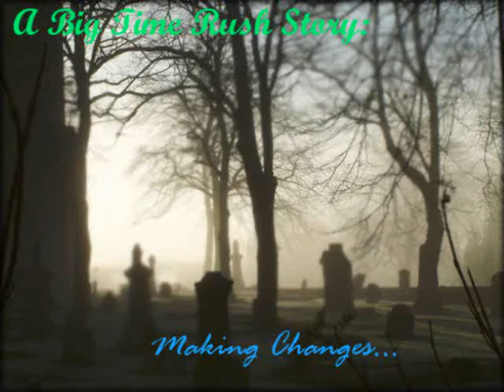A Big Time Rush Story: Making Changes ep. 4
I still need 3 more charcters for my new BTR story! :)
~The Next Evening; Megan's POV~
"I can't believe you guys are leaving already!" Christy exclaimed.
"You guys just came back!" Alyssa added.
"Well, that's how being famous works. The guys have to get back to work, and Haley and I are starting shooting in a new series soon." I replied.
"I'll miss you, girly." Gabbi said, giving me a hug. "Kick Annica's a$$ if she gives you any s**t, okay?"
"Okay, I will. How about I call you instead?" I laughed.
"Deal,"
"It was nice meeting you guys." Danni smiled.
"It was nice meeting you too, Danni." Alyssa said.
"Plane 61 to Los Angeles, California, please board now. Thank you," The intercom said.
"Well... this is good-bye... again." Haley said, sadly.
"I'll be out there in a few months." Christy said. "I've got some money saved up and some casting calls to go to. I'll see ya then."
We boarded the plane. It was nice to leave Andy behind. He no longer could stay because Aunt Diana was no longer alive. So he was stuck with Nanny Fatima and Sebastian. Or he would always be at the beach... trying to find a girlfriend.
"I'm glad you're going to be staying with us." James said, stroking my cheek.
"Yeah," I smiled.
We could no longer afford our apartment so Mrs. Knight was kind enough to offer us a place to stay.
Katie had a bunk bed in her room and a couch that had a pull-out bed in it.
The plane ride was nothing special. It would have been quite boring if we didn't play some tiny pranks on the passengers. They seemed to have gotten pretty p.o.ed at us.
It was nice to be in LA again. Except for the fact that horrible stuff happened here.
Mrs. Knight, Katie, and Sammie were waiting for us when we got off the plane.
"Hey, you guys!" Sammie said, happily.
Mrs. Knight came over and hugged each of us. "How'd you do sweetie?" She asked me.
"I was fine. Thanks, Mrs. Knight." I smiled.
"That's good," She gave me another hug.
Mrs. Knight was like my second mom, well... first mom because my mom hated me and Andy.
"Aw... how come Megan gets two hugs?" Carlos asked, upset.
"Come here Carlos," Mrs. Knight said, opening her arms.
"Yes!" Carlos said, running over to Mrs. Knight. "Thanks, Momma Knight."
Mrs. Knight laughed. "You're welcome, Carlos."
Katie didn't say a word yet, she was too busy playing Castle Bashers.
"Katie? Aren't you going to say 'hi' to your awesome big bro?" Kendall asked.
"Um... too busy... uh... hi." She looked up quickly and got back to playing her game.
We piled into Mrs. Knight's car and we drove back to the Palmwoods.
We were really getting on each others' nerves.
First, James and Carlos accidentally turned Katie's Nintendo off. She flipped out and started hitting and slapping everyone near her. Then Carlos started to tell some not-so-funny jokes and was mad when none of us got the punch lines. Lastly, Haley thought it would be fun to start to tickle everyone, which does not work when you're stuffed into a SUV.
"Oh, sweet, sweet ground. I love you so. I will always walk to places from now on and not ride in CROWDED SUVS!" I said to the ground.
"Someone's finally lost it..." Haley mumbled.
"Haley, shut up. I've got a bruise on my head now from smashing it against the window, trying to get away from you!" I accused her.
"Haha... right." She smiled. "I forgot about that."
We just relaxed the most of the night. It took awhile to unpack, and then we just watched movies and joined in the jam session by the pool.
Carlos got a text. "Sweet!"
"What's up, babe?" Haley asked, curiously.
"My little sister, Rae (Selgomezrox21), is coming for a visit for a month!" He exclaimed, happily.
"That's awesome," Kendall, Logan, and James said.
"How old is she?" Danni asked.
"She's turning 15 soon." Carlos smiled.
"I can't wait, I really want to meet your family." Haley said.
"You'll love her." Carlos answered.
"I'm sure I will!" She answered, kissing his cheek.